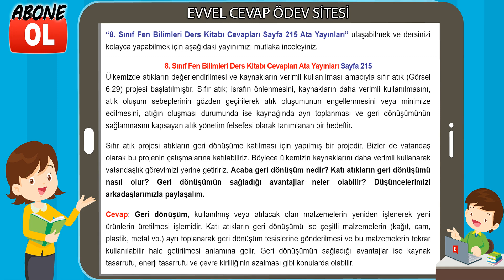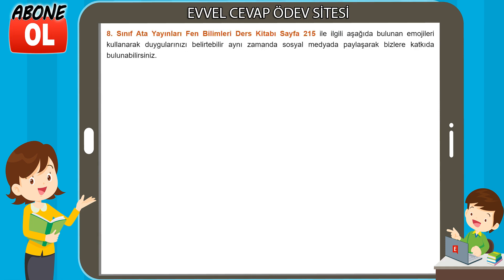8. Sınıf Fen Bilimleri Ders Kitabı Cevapları Ata Yayınları Sayfa 215